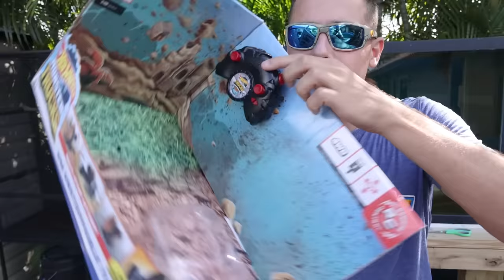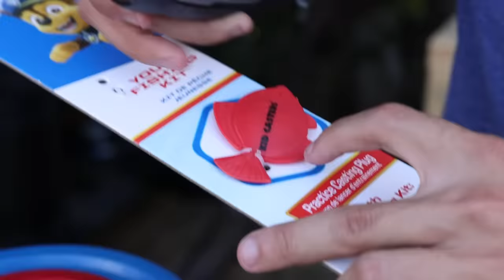RC Monster truck Catches Colorful Fish for PRIME.